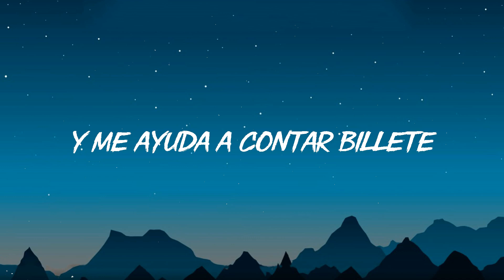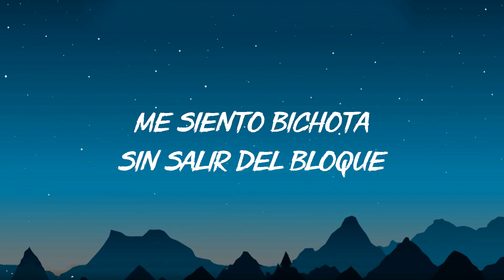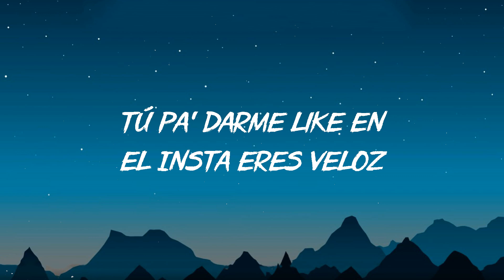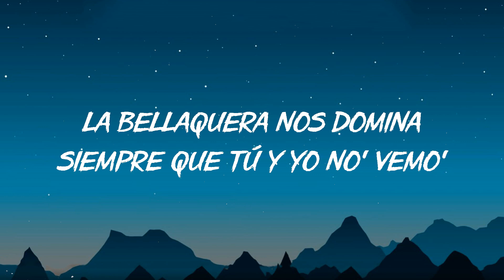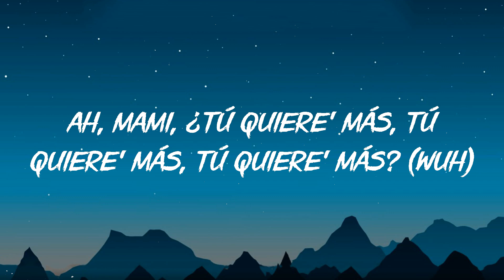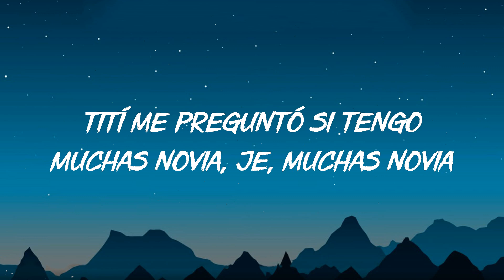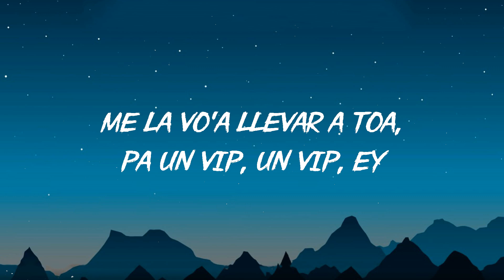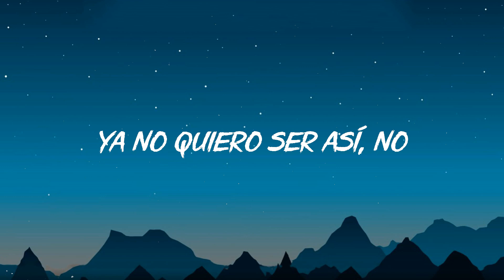♫ Cris Mj - Una Noche En Medellín | Karol G, Rauw Alejandro, Bad Bunny (Mix)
Todo el crédito es para el/los autor/autores originales de la música en este video, las canciones subidas a este canal son edits ya sea Bass Boosted o Slowed & Reverb, es solo con fines de entretenimiento.

🎤Letra: Una Noche En Medellín - Cris MJ

Dímelo
FranC in the beat
Matando